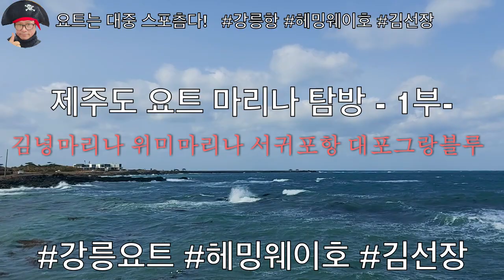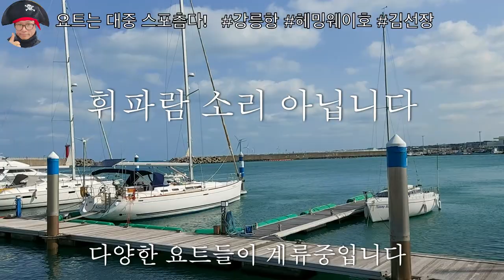제주도 요트마리나 탐방 1부 강릉요트 헤밍웨이호 김선장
제주도의 요트 마리나를 전부 탐방하고 있습니다.
오늘은 김녕마리나, 위미마리나, 서귀포항, 대포항 그랑블루요트투어
까지 둘러 보았습니다. 실제 제대로 세일링 요트 계류 할 곳은
아직 김녕마리나 밖에 없군요.